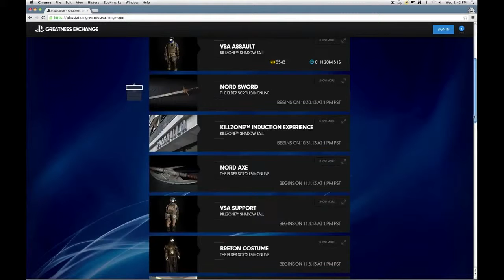PlayStation 4 - Greatness Exchange Trailer | HD